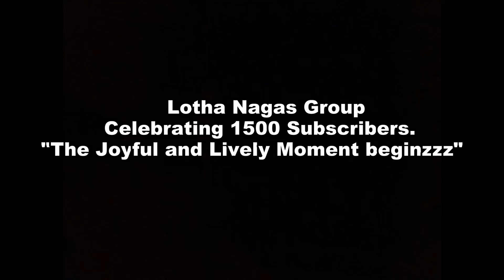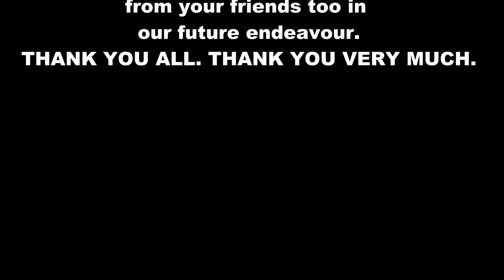LOTHA NAGAS GROUP.. 1500 Subscribers Celebrate...